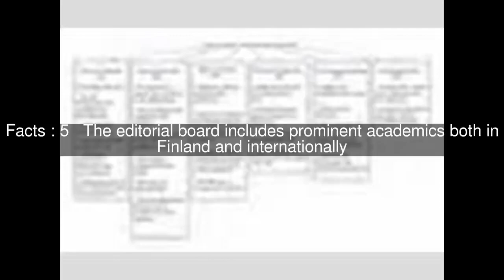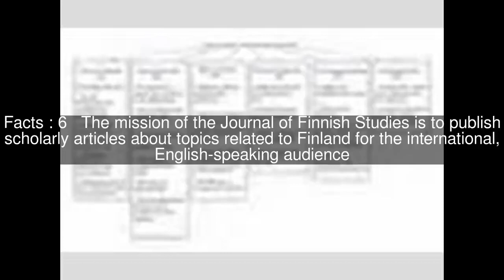Journal of Finnish Studies Top #7 Facts